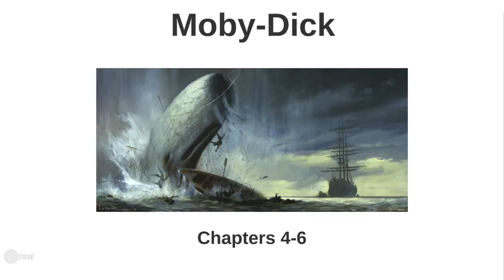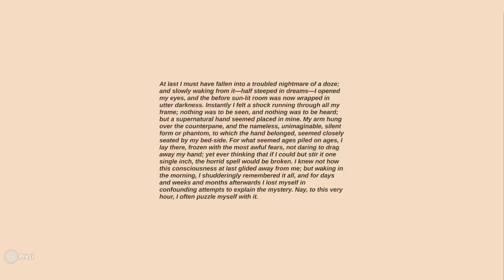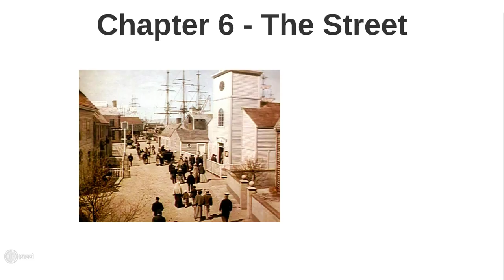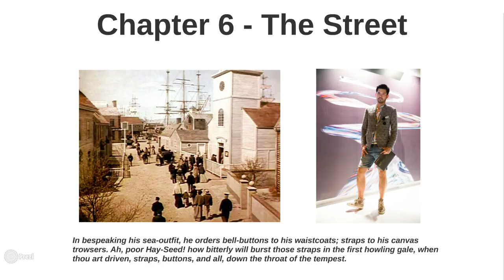Melville: Moby Dick - Summary and Analysis Chapters 4-6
Summary and analysis of Chapters 4-6 of Moby Dick by Herman Melville.

Herman Melville, Moby Dick, Literature, Ahab, Captain Ahab, Ishmael, Queequeg, Thug Notes, 8-Bit Philosophy, Wisecrack, Sparknotes, Video Sparknotes, Academy of Ideas, The School of Life, Philosophy Tube, Crash Course, Summary, Analysis